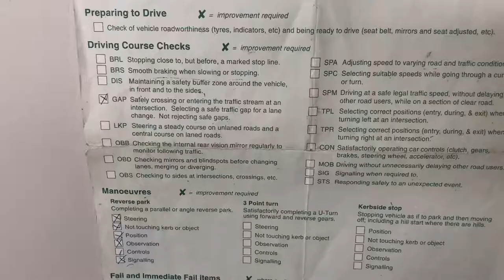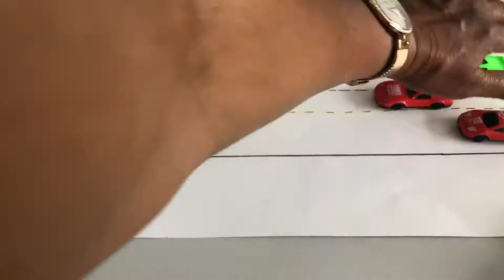CAR DRIVING TEST PAPER -EPISODE-7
CHECKING THE INTERNAL REAR VISION MIRROR REGULARLY TO MONITOR FOLLOWING TRAFFIC.

THIS DRIVING VIDEO IS BASED ON NSW ROAD RULES, AUSTRALIA.

SUBSCRIBE TO MY CHANNEL AND PRESS THE BELL ICON SO WHEN A NEW VIDEO GETS UPLOADED THEN YOU WILL GET THE NOTIFICATION FIRST AND YOU WILL BE ABLE TO WATCH FIRST.